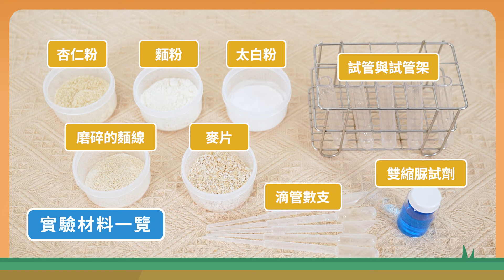內灣支線｜蛋白質檢測【2022科普列車】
🧪實驗材料準備：
1. 滴管數支
2. 雙縮脲試劑(1%氫氧化鈉、幾滴1%硫酸銅和酒石酸鉀鈉)
3. 太白粉
4. 麵粉
5. 杏仁粉
6. 麥片
7. 磨碎的麵線
8. 手套1副
9. 試管數支
10.試管架1組

🔬實驗步驟：
1. 將五種實驗材料粉末(太白粉、麵粉、杏仁粉、麥片、磨碎的麵線)分別加入各個試管中。
2.在各試管中加入雙縮脲試劑。
3.搖晃試管使試劑與粉末混和均勻後放上試管架，觀察其變化，如果粉末中含有蛋白質，那麼會看到溶液變成紫色，若不含蛋白質，則呈現藍色。
備註 : 實驗全程請佩戴手套，雙縮脲試劑對皮膚有些微刺激性。